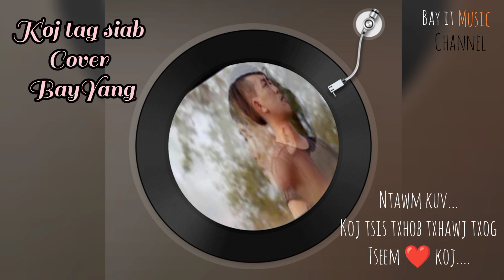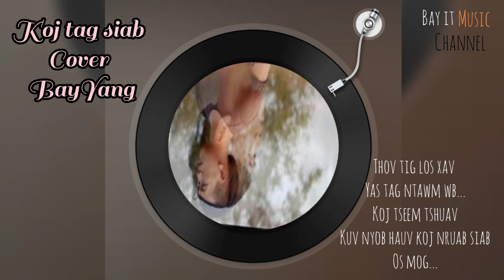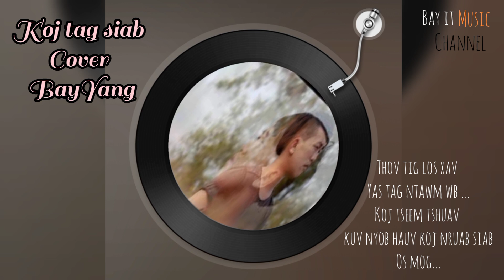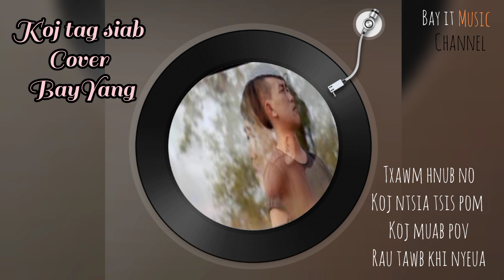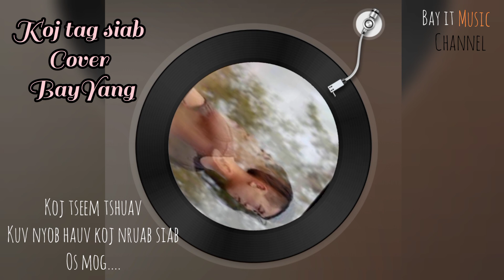Bay Yang Cover_koj tag siab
nyob zoo cov phooj ywg txuas tus no yog ib txoj nkauj ua zoo heev lis nawb Cover tsis taus zoo los zam txim pub thiab nawb thov ua tsaug ntaus2